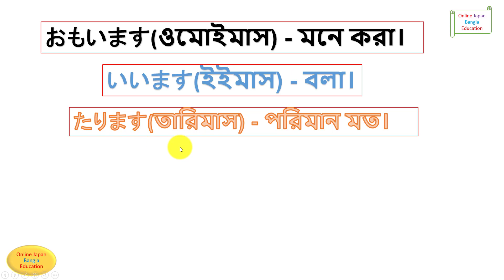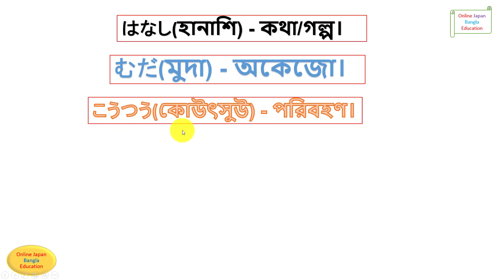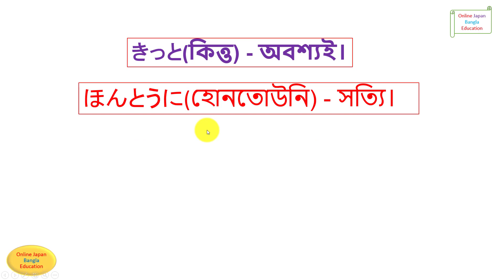Japanese Language Vocabulary Learning Bangla Tutorial Lesson 21 জাপানি ভাষা বাংলায় শব্দার্থ JLPTN5